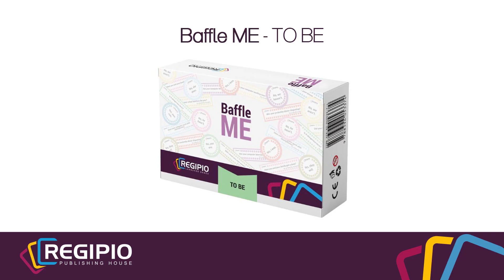BAFFLE ME – TO BE, GRA DO NAUKI JĘZYKA ANGIELSKIEGO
Chociaż większość z nas ucząc się języka angielskiego zdobywa dobrą wiedzę teoretyczną, to jednak czasem gubimy się podczas spontanicznego wykorzystywania tej wiedzy w rzeczywistych rozmowach. Celem gry Baffle Me jest ćwiczenie błyskawicznych odpowiedzi na zadane pytania oraz spontaniczne budowanie pytań z użyciem czasownika BYĆ.
Korzyści językowe:
• Rozwija umiejętność słuchania
• Uczy związku pytań z odpowiedzią,
• Doskonali umiejętność budowania pytań
• Szlifuje spontaniczne użycie zaimków osobowych